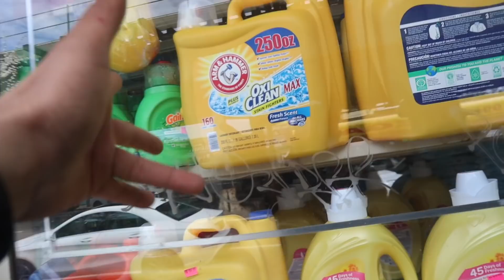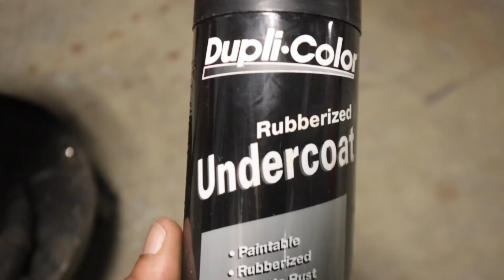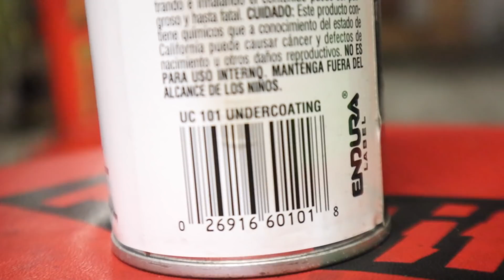Undercoating The Mazda RK-K (DIY)